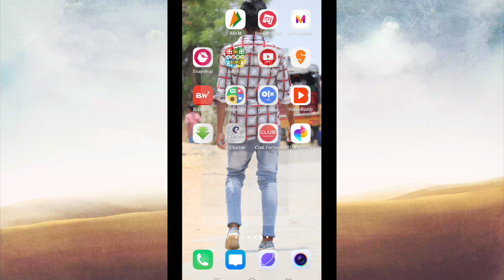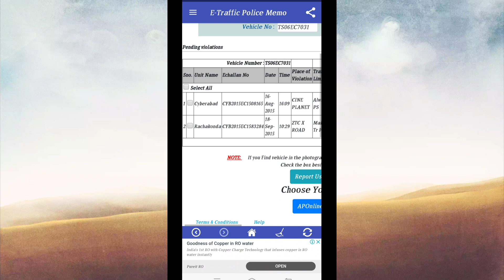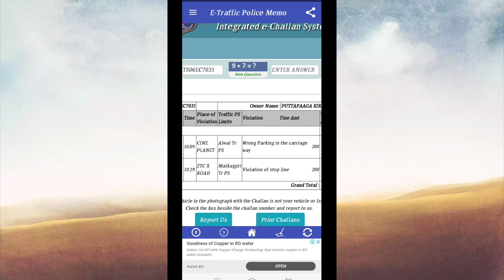How to check vehicle challan status | find bike challan | find trapic challan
App link
Hey, Dude Download this E-Challan App and pay your all government bill very easily.